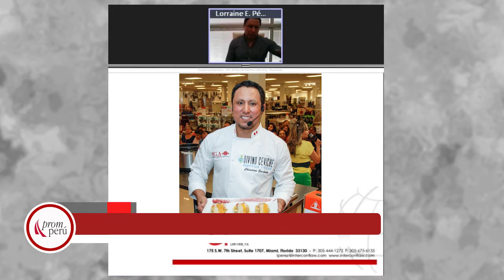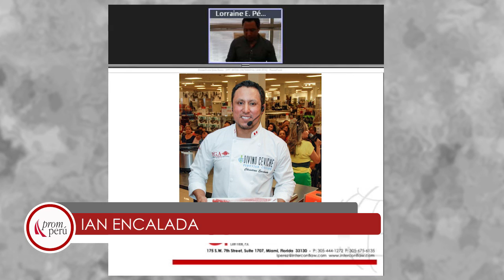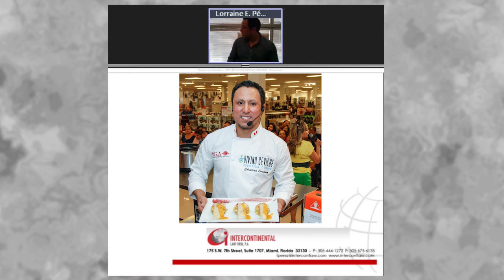Cómo iniciar un negocio en los EE.UU. ENCALADA, Christian [15 de Junio 2016]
Conferencia del Seminario Miércoles del Exportador PromPerú:
"Internacionalización de pequeñas y medianas empresas: Cómo iniciar un negocio en los EE.UU."

ENCALADA, Christian
DIVINO CEVICHE

PromPerú